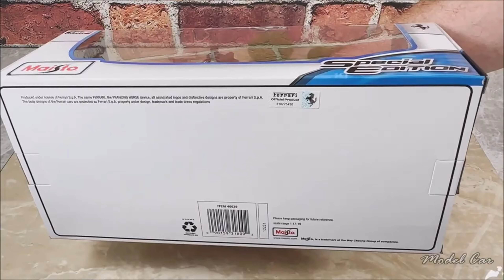Roof Down, Spirits Up! Unbox & Review: Maisto 1/18 Ferrari SF90 Spyder Mobile Soft Top Model Car! 🚗✨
🚗 Welcome to our unboxing and review of the Maisto 1/18 Ferrari SF90 Spyder scale model car! 🌟 Join us as we explore every detail of this stunning replica. Here are the chapters:

0:00​ - Introduction & Unboxing 📦
1:25​ - Overview of the Ferrari SF90 Spyder Model Car 🏎️
2:50​ - Exterior Features & Design Details ✨
4:15​ - Interior Exploration & Cabin Details 🛋️
5:45​ - Engine Specifications & Performance 🏁
7:10​ - Final Thoughts & Review ⭐️

Get ready to experience the thrill of Ferrari with the SF90 Spyder model car. 🎥 FerrariSF90Spyder ModelCar Unboxing Review Maisto 🚀🔍

[Real Ferrari SF90 Spyder Specs:

MSRP: From $580,000
Range: 15.5 mi battery-only
Engine: 4.0 L V8
Horsepower: 769 hp
Transmission: 8-speed automatic
Dimensions: 185″ L x 78″ W x 47″ H]

 • Inova - Isolation [Argofox Release]